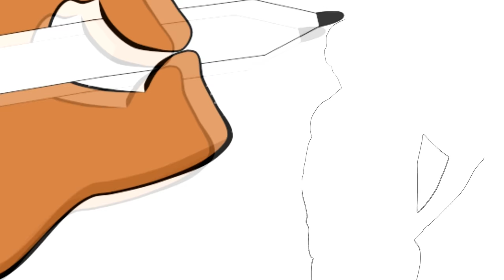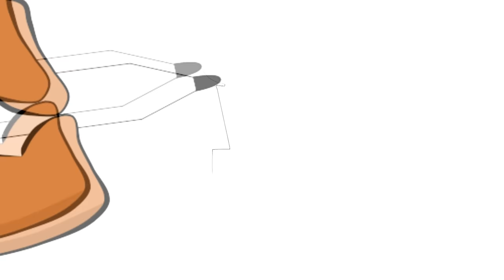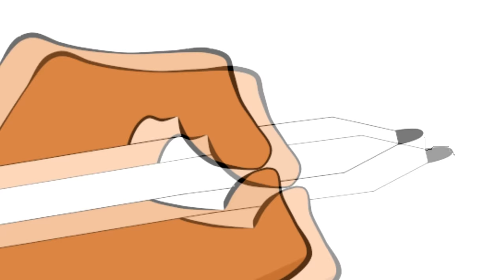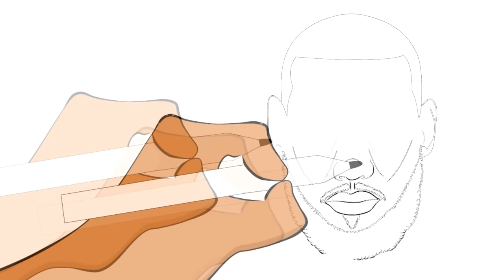LeBron James Biography for students (Highlights) | Sports History | NBA Basketball Legend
LeBron James is one of the best basketball players of all time and today we have a mini-biography for students. Watch as we share some of the highlights from his life from sports history. This biography includes highlights from his high school days, and time with the Cleveland Cavaliers, Miami Heat and now the Los Angeles Lakers.